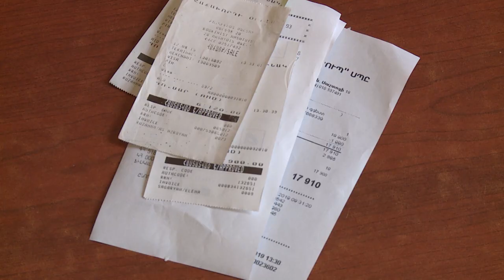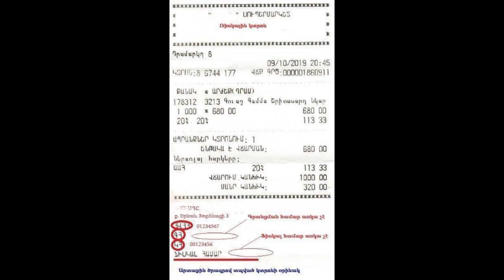Ինչպե՞ս կարող է սպառողը տարբերել ՀԴՄ կտրոնն այլ կտրոններից